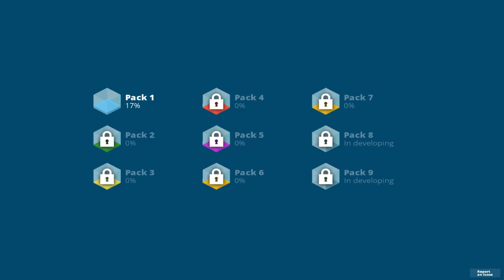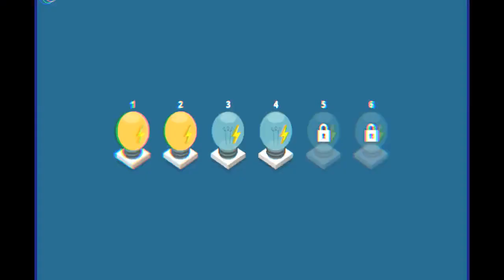Light House Android Gameplay (HD)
Isometric puzzle, based on light physics, for the most persistent and clever gamers! There is forgotten fireless lighthouse in the sea. Using mirrors, portals and other tools, deliver energy and set light to the lighthouse again!